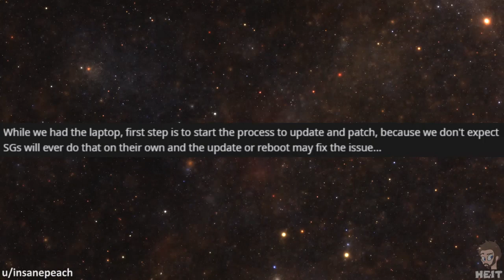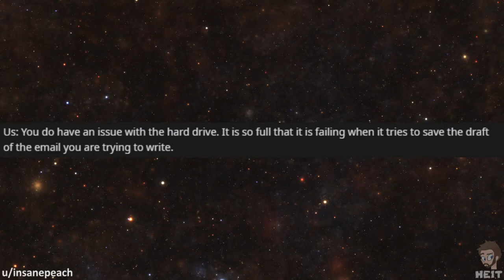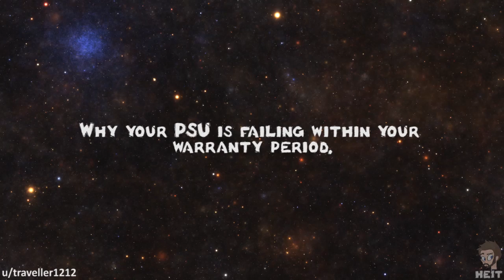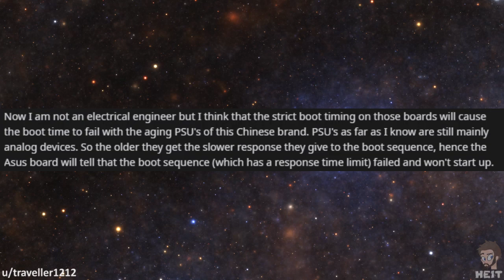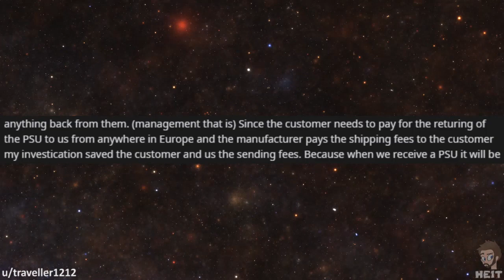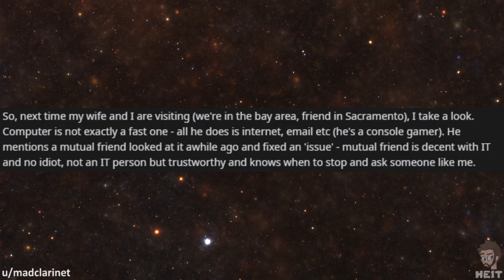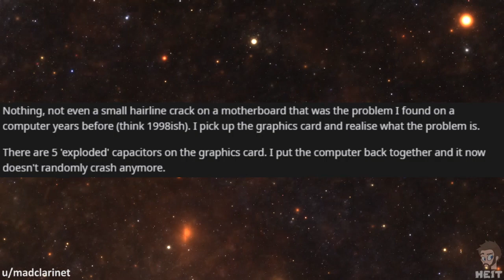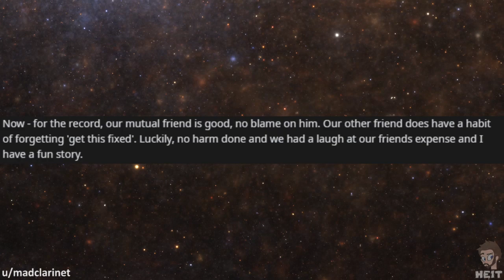r/talesfromtechsupport | Ep. 13 | "using the games as an excuse!"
The experts are out to get you, and they will make excuses for their incompetence... At least that is what one employee thinks in this Episode of r/talesfromtechsupport, enjoy!!

📷 IMAGE CREDITS 📷
Photo by hitesh choudhary from Pexels